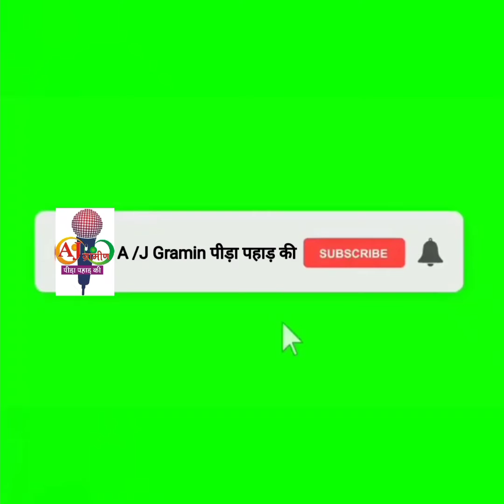कढ़ाई वाली सब्जी!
हेलो दोस्तों!
      हम दिन भर मेहनत मजदूरी करते हैं और शाम को आलस्य के कारण रुखा सूखा खाकर ही सो जाते हैं। अगले दिन के लिए शरीर को ऊर्जा कहां से मिलेगी दोस्तों। यह समस्या उन लोगों के साथ अधिक है जो घर परिवार से दूर अकेले रहते हैं। सुबह बनाया तो शाम तक चलाया और शाम को बनाया तो सुबह तक खाया। अकेला आदमी सोचता है कि अकेला हूं क्या बनाना ताजा! बासी दाल, सब्जी के साथ ही दो चार रोटी खा कर सो जाऊंगा। और जब उम्र 50 के पास पहुंचती है तो शरीर जवाब देने लग जाता है। इसलिए अगर स्वस्थ रहना है, लंबा जीवन जीना है, इस रंगीन दुनिया का आनंद लेना है तो दोस्तों भोजन पर विशेष ध्यान देना होगा।
सब्जी हमेशा कढ़ाई पर ही बनाएं। यह स्वास्थ्य के लिए लाभदायक है। प्रेशर कुकर में सब्जी बनाने से बचें। आलस्य न करें और सब्जी को बड़े प्रेम से धीमी आंच पर कढ़ाई में बनायें। इस वीडियो में सब्जी बनाने का जो तरीका मैंने बताया है अगर आप ऐसे सब्जी बनाएंगे तो आप अन्य दिनों की अपेक्षा 2 से चार रोटी अधिक खाएंगे। और यह कहावत तो आपने सुनी ही है कि जैसा खाओगे अन्न वैसा होगा मन। तो आइए स्वस्थ शरीर के लिए भोजन पर विशेष ध्यान देना होगा। फिर मिलते हैं किसी दिन नए वीडियो के साथ। धन्यवाद।